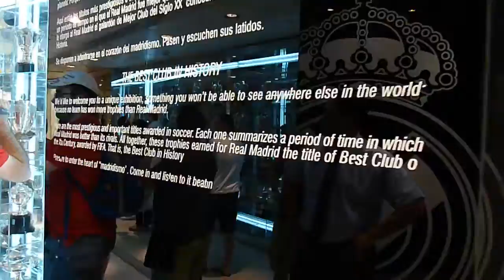Santiago Bernabeu Tour vid4